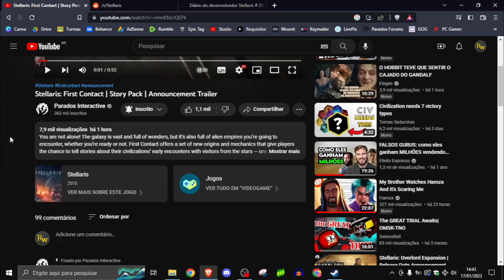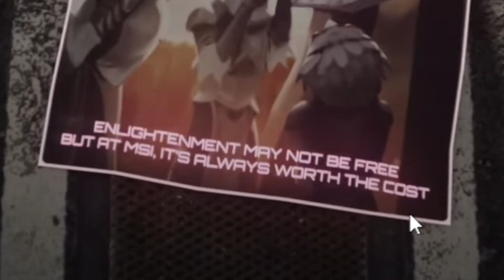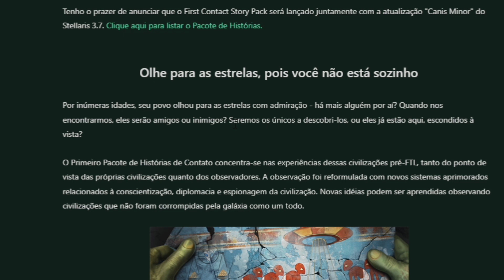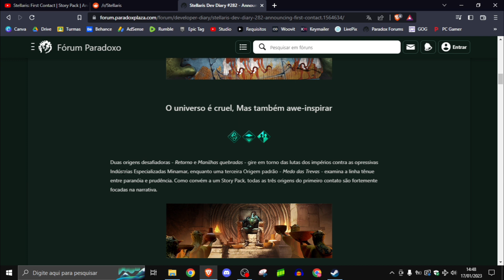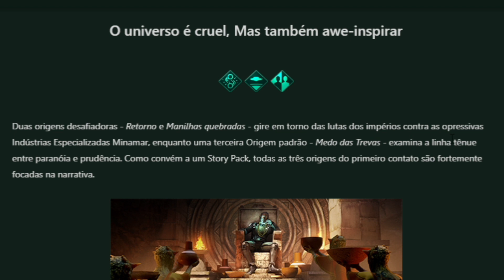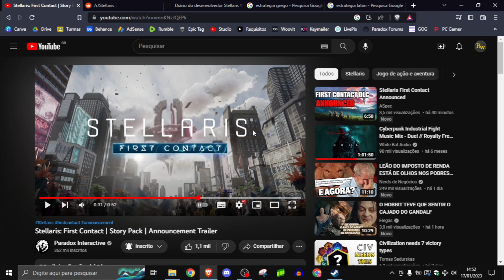Stellaris: First Contact - O novo story pack da Paradox!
Tag de Criador na Epic Games:
RIGBYWILDE